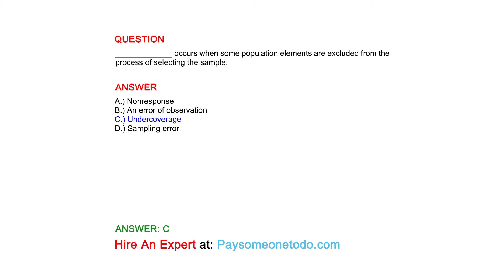_____________ occurs when some population elements are excluded from the process of selecting the...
QUESTION
_____________ occurs when some population elements are excluded from the process of selecting the sample.

ANSWER
A.) Nonresponse
B.) An error of observation
C.) Undercoverage
D.) Sampling error